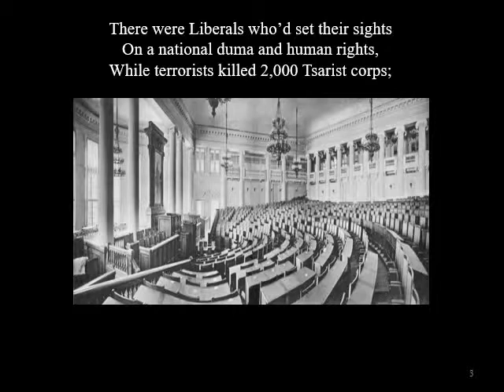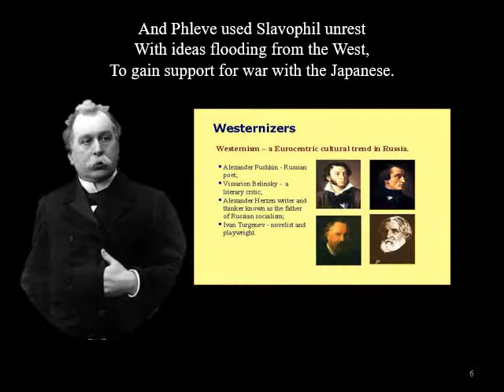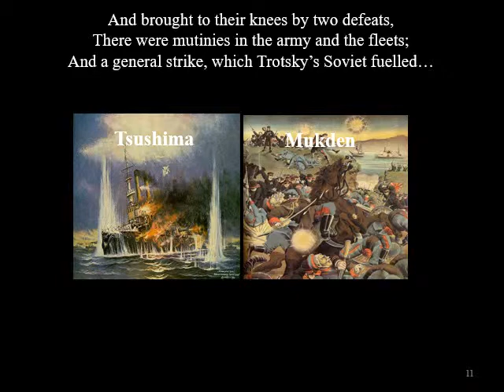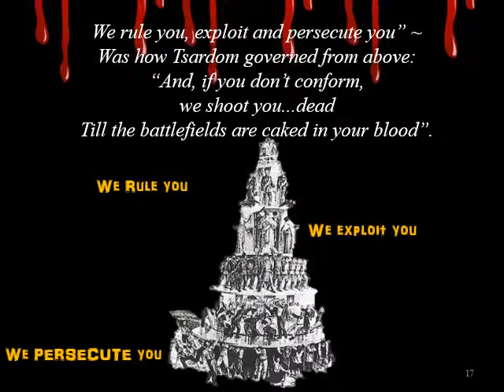The 1905 Revolution